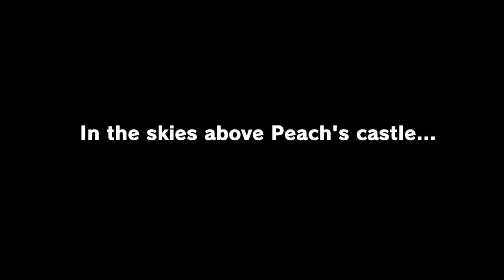Super Mario Odyssey - Mario Spewart Intro + Final Boss Ending